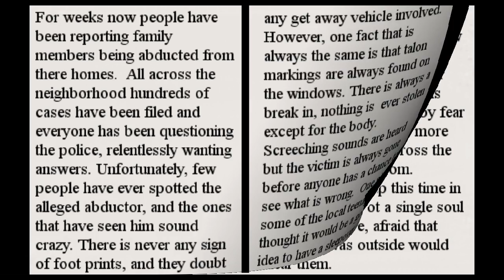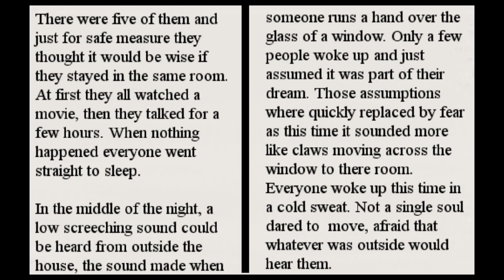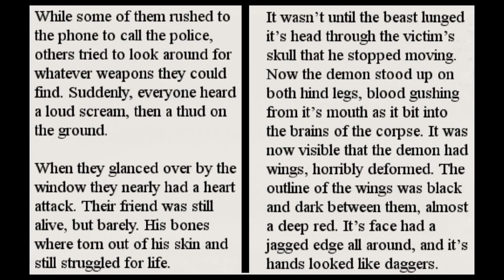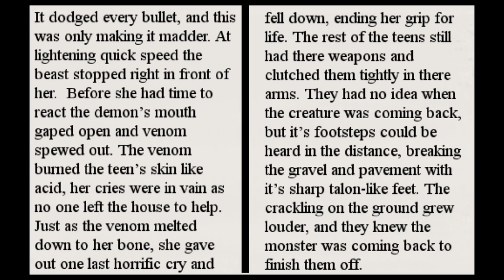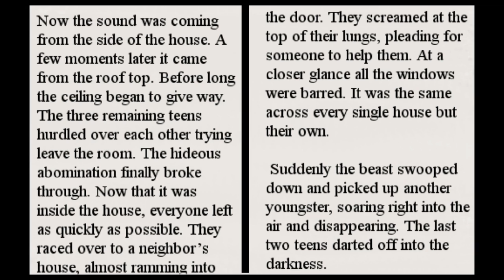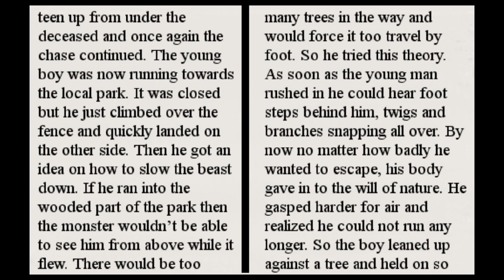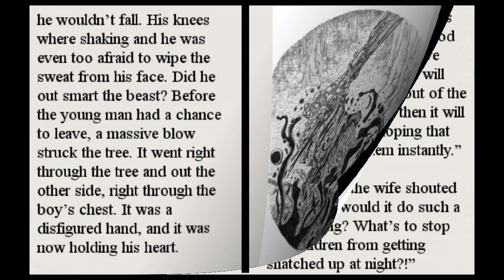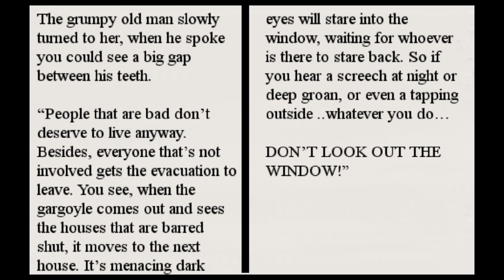Scary Stories : Don't Look Out The Window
Scary stories to chill your bones. Illustrations are by Silvina Rinaldi and it is narrated by Kellie Fitzgerald. Stories are written by yours truely (me). I hope you enjoy these tales of fright, i may have more on the way.